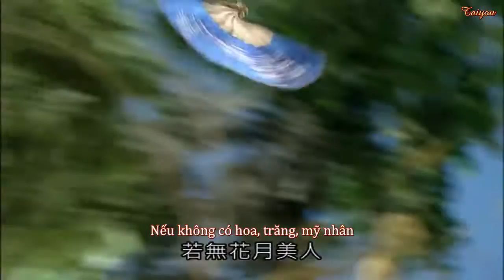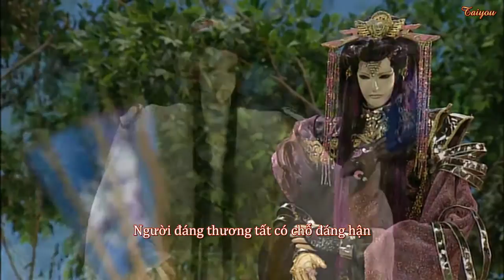[Vietsub][Phích Lịch Cut][Song Thiên Nhai] Động Cơ Phong Vân 04 – Thiên Nhai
《Phích Lịch Bố Đại Hí》

Note 1. Vid này gồm 2 đoạn cut, nếu có chỗ nào mất tự nhiên thì đó là do mình ghép.

Note 2. Song Thiên Nhai: Tập Thiên Nhai & Đa Thiên Nhai

Note 3. Mình nghĩ trong vid đã rõ, nhưng mình vẫn cứ giải thích cho lành. "Đa" ~ "Đào" = "chạy trốn", "Tập" = "truy bắt", "Thiên Nhai" = "chân trời", Đa Thiên Nhai rõ ràng cũng biết cái tên nói lên tất cả, dù bạn có chạy đến chân trời vẫn sẽ bị Tập Thiên Nhai bắt được. =))

Note 4. Lúc đầu mình dịch xưng hô của Đa Thiên Nhai với Thế là "hắn", sau cứ tưởng sửa hết thành "y" rồi, cơ mà một ngày đẹp trời coi lại mới phát hiện vẫn bị sót một chỗ ("đừng dây dưa hắn nữa"). Rồi thì câu "Hai người các ngươi -người- liền đi trước mời người vẽ đến" tự nhiên thừa ra chữ "người" ;_;

Mình bị Trọng Tịch làm cười lộn ruột, cái thi hào bựa không cần bàn rồi, trình chém Thế Yêu nhà mình mới gọi là mở rộng tầm mắt =)). Đã thế họa phong đổi quá nhanh, vừa nghe thấy "Thiên Nhai" là tự động chuyển hình. Lý do bắt người khác đổi tên không còn gì để nói. Mình cực kỳ thích cái khúc đối thoại với cha, phải nói là khúc nào cha con nhà này đối thoại mình cũng thích. =))

Tập Thiên Nhai cũng đủ kiên nhẫn, chờ đối phương chém tới bến mới ngắt lời, hẳn là đau lòng quá nên nhịn không nổi, chỉ là không biết đau lòng Thế hay Yêu Ứng nữa (mình cá mười ăn một là cả hai =))). Lúc đầu không biết người ta là nữ nên mới nặng tay một chút (vẫn là quá tử tế rồi), sau thì sủng người ta đến tận trời, chắc chỉ có song thân là hơn được Đa Thiên Nhai, còn Thế Yêu đã bị bạn đá đến góc nào đó.

Mình muốn nhảy đến đoạn "nữ tế" gặp "nhạc phụ" chết đi được, trong tình huống 99.99% các loại nam chủ nam phối nữ chủ nữ phối đều dính chưởng, bạn vẫn phát ra được quang hoàn tiểu-nữ-rất-đáng-tin-yên-tâm-gả-con-trai-con-gái-cho-tiểu-nữ. Thực không phụ danh hiệu "nam chủ hoàn mỹ nhất" mình dành cho bạn. =))

Tiếp theo mình xin phép tự khen mình một tý. Ngay cả cái đoạn Trọng Tịch tỏa sáng át hết tất cả này mình vẫn PR cho nam chủ nhà mình được. Mình quá đỉnh đi. ;;)